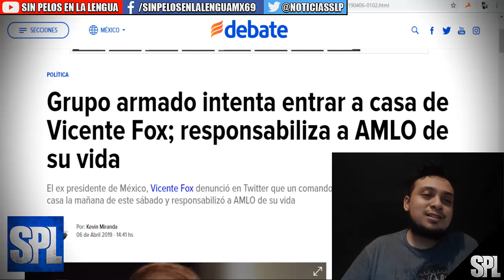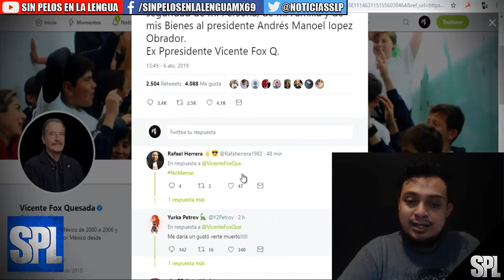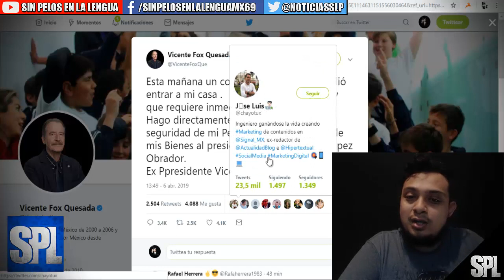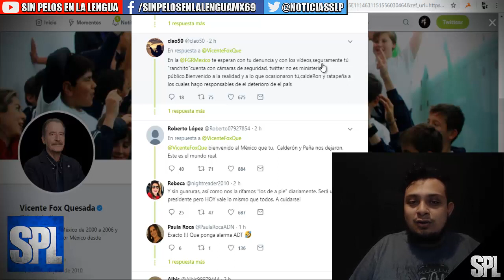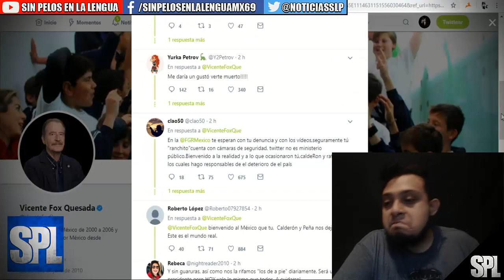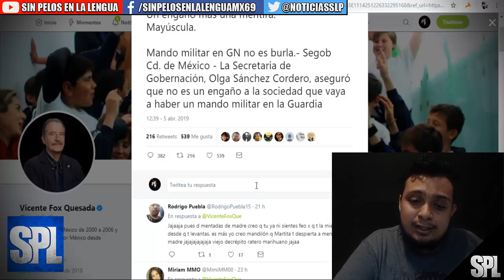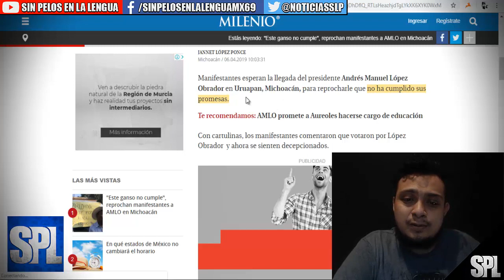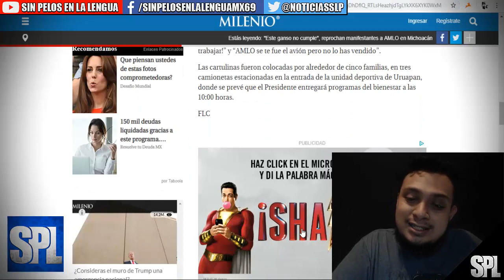FOX RESPONSABILIZA A AMLO DE SU SEGURIDAD después de que intentaron ENTRAR A SU CASA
La tarde de este sábado el ex presidente de México, Vicente Fox denunció que un comando armado pretendió entrar a su casa y asimismo responsabilizó a Andrés Manuel López Obrador (AMLO) de su vida.

Vicente Fox anuncio fue dado a conocer a través de su cuenta de Twitter y agrega que la presunta acción en su contra es algo que "requiere inmediata atención".
Esta mañana un comando armado pretendió entrar a mi casa . Es una situación grave y que requiere inmediata atención.
"Hago directamente responsable de la seguridad de mi Persona, de mi Familia y de mis Bienes al presidente Andrés Manuel López Obrador. Ex Presidente Vicente Fox Q", escribió en la red social.
Esta mañana Vicente Fox criticó el anunció que AMLO dio referente a la Guardia Nacional y que esta tendrá como líder a un militar.

En Twitter el ex presidente dijo que tal decisión "No es burla, es una mentada de madre. Un engaño más una mentira. Mayúscula".

"Mando militar en Guardia Nacional no es burla.- Segob Cd. de México - La Secretaria de Gobernación, Olga Sánchez Cordero, aseguró que no es un engaño a la sociedad que vaya a haber un mando militar en la Guardia".

­ ­ ◥◣◥◣◥◣COPYRIGHT◥◣◥◣◥◣
Lα cσpiα dε εstε vidεσ,
sεяα dεnunciαdα.
ORIGINAL